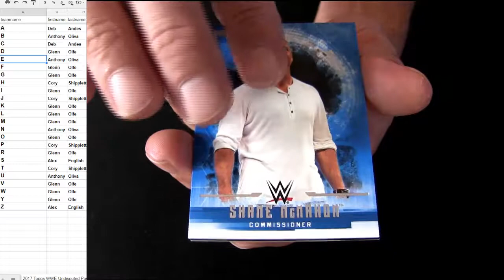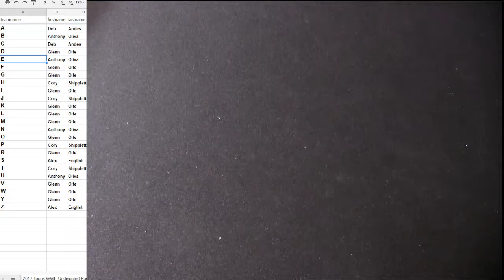17 WWE Pack #70